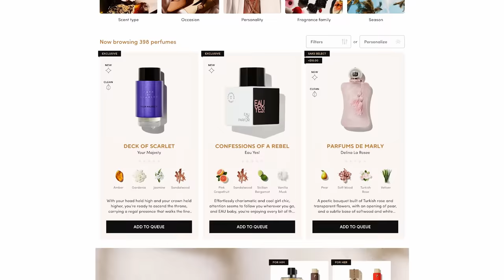Who Is The FAKE Drag Queen?!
Which of these drag queens is secretly A FAKE?! 🤔 Use JOEY55 to get 55% off your first month at Scentbird This month I received... Sintra by Eauso Vert East 12th by Ash by Ashley Benson Vetiver in Bloom by Scents of Wood

INSPIRED BY:  @jubilee
DIRECTED BY: @DavidAlvareeezy